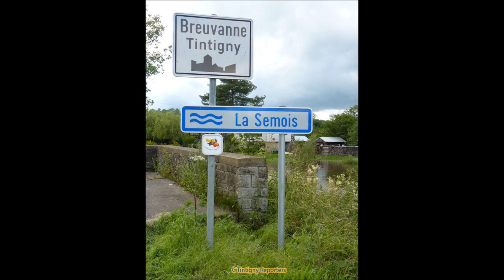Breuvanne inondation au bal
Un vendredi 13 qui tourne au cauchemar pour les Breuvannois. Une heure a suffi à la Semois pour engloutir la fancy-fair. Les festivités sont arrêtées.